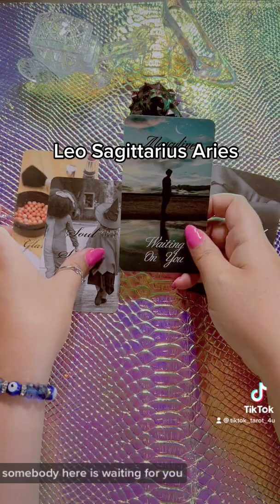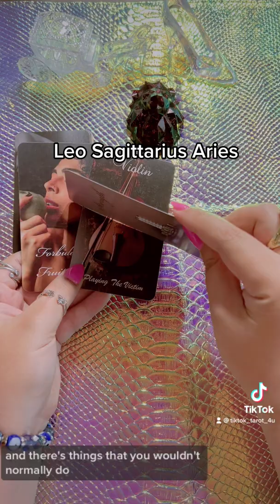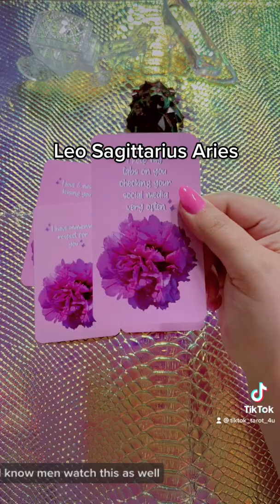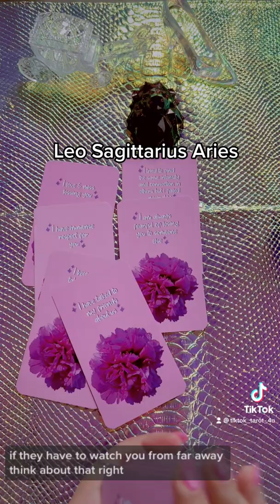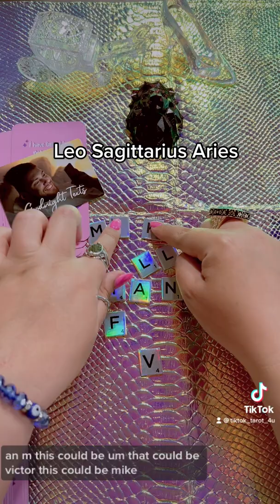Fire signs love reading